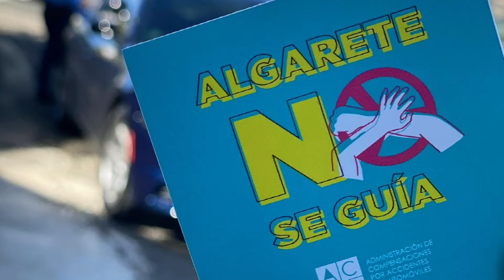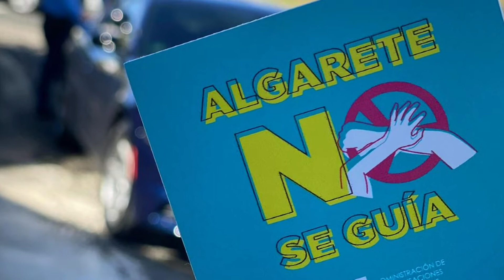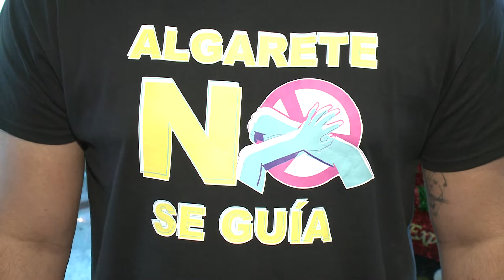ACAA lanza campaña de concienciación dirigida a conductores jóvenes para evitar accidentes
“Algarete no se guía, guíllate guiando bien”," es la nueva campaña publicitaria de ACAA dirigida a crear consciencia entre los jóvenes conductores para evitar fatalidades y otras consecuencias trágicas al manejar durante esta época navideña. Raúl Camilo Torres con la información.